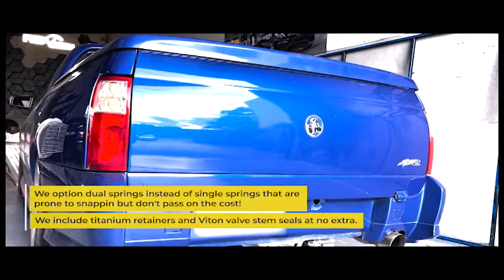Nice and lumpy! Holden LS1 Street Dominator Cam package!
[ This is our LS1 Street Dominator Package! ]

Cam Specs: TSP 224/224@112 LSA
Mod list: Higgins Ported Race Heads
Full dual exhaust with headers and cats 1-3/4"
VCM OTR Cold Air Intake

✅Pop and bangs on most makes and models
✅Holden custom tuning
✅Camshaft packages

For a quote on your make and model please message or comment. 👍

Other Euro, American, Australian or Japanese cars and trucks tuning available as well! 🇺🇸🇦🇺🇯🇵
🔥 crackle on decel added
22 Carl Court Hallam Vic 3803